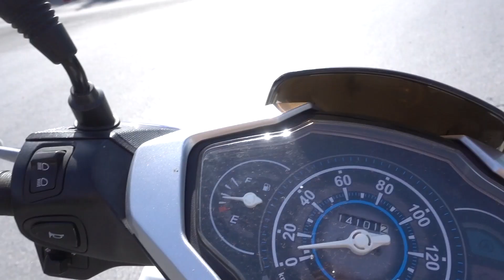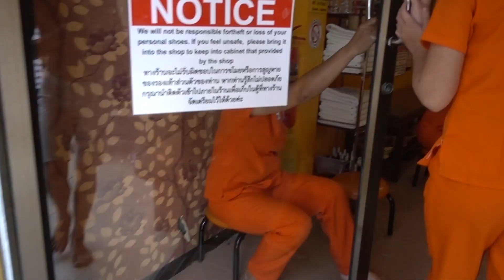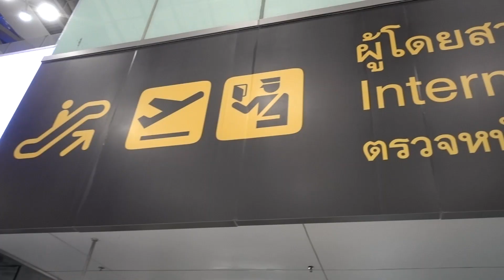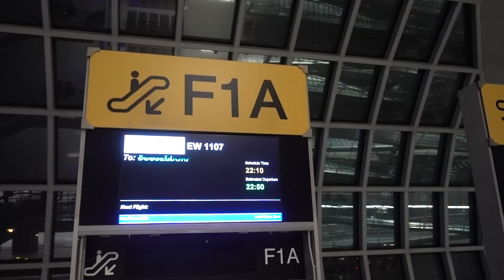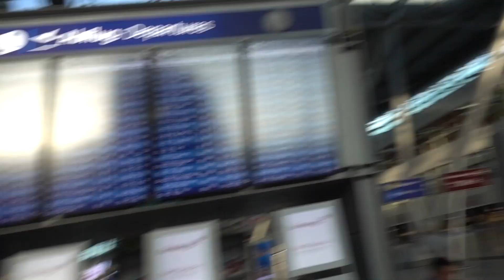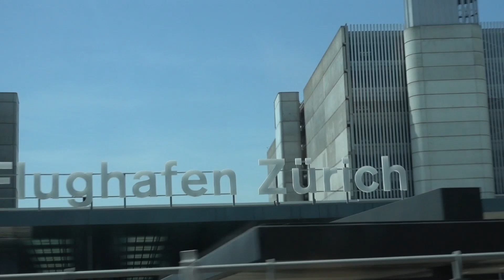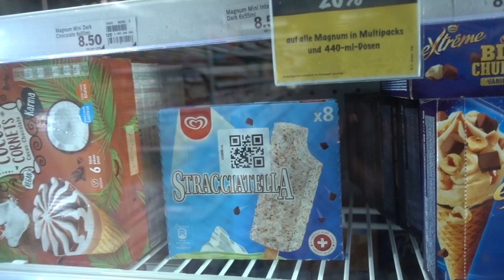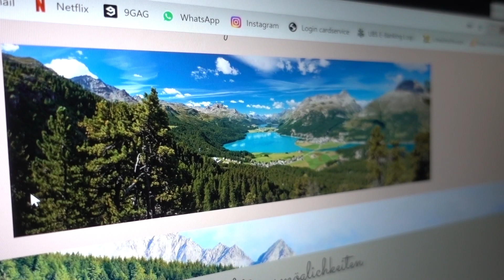Travel Time AGAIN! Koh Samui to Zurich | EuroWings Airlines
Wee time for somewhere COMPLETELY NEW!